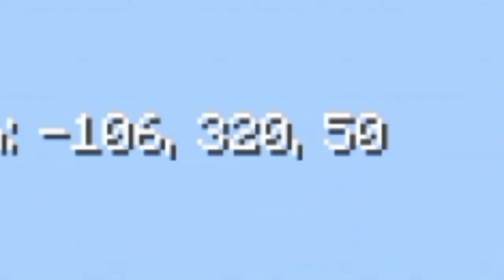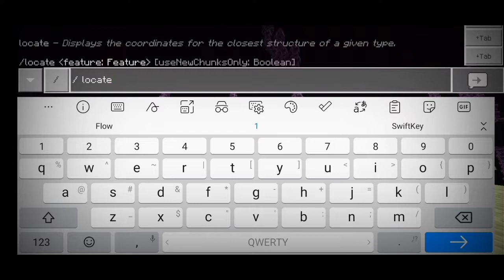اذا قدرت تسوي هذه التحديات💪 فانت محترف🔥ماين كرافت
اذا قدرت تسوي هذه التحديات💪 فانت محترف🔥
ماين كرافت

اليوم راح نلعب ماين كرافت لكن تحديات جدا صعبة واذا قدرت تختم التحديات هذه فانت محترف